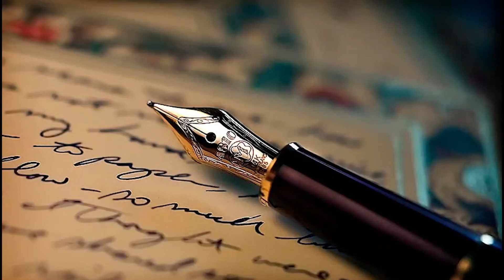El Mimbre - Cofrades con Historia - Jerez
Un grande de la jerezana Hermandad de la Yedra, que es recordado en la cofradía y en las cuadrillas de costaleros, por todo lo que enseñó y entregó. Un cofrade de ley: El Mimbre.